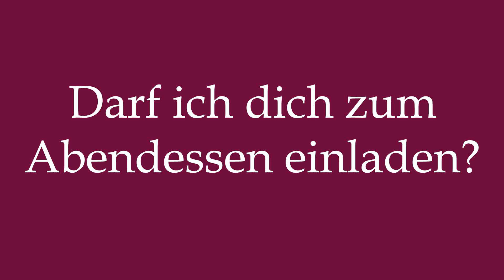How to Pronounce ''Darf ich dich zum Abendessen einladen'' Correctly in German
Learn how to say ''Darf ich dich zum Abendessen einladen'' in German with this short pronunciation tutorial.